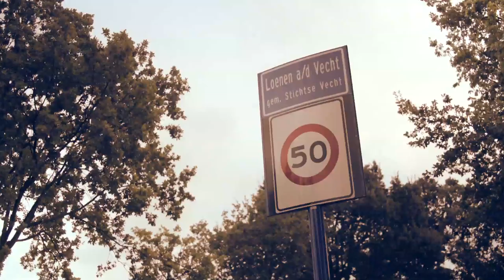Ik kan laten zien wat ik kan - langs bij Karin (week 7)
In deze aflevering van ik kan laten zien wat ik kan gaan wij langs bij Karin, die op haar 16de een ongeluk heeft gehad met een brommer. Zij is toen haar linkerarm verloren, waardoor ze fysiek gehandicapt is. Ze volleybalt echter al sinds haar 10de, dus dat is ze blijven doen. Eerst in het staande circuit, maar uiteindelijk ging ze over naar zitvolleybal.

Ik kan laten zien wat ik kan is een programma van omroep mik, de online omroep voor en door jongeren met een beperking. Voor meer video's kun je ons kanaal bekijken, of naar onze website gaan